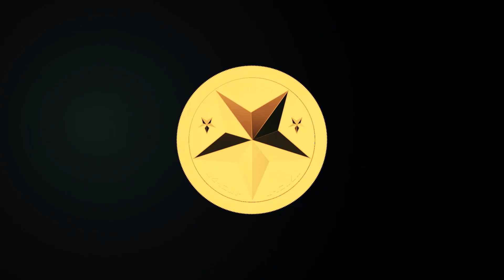Gleipnir - Opening | 『Altern-ate-』par H-el-ica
Gleipnir est à partir du 5 avril en exclusivité sur Wakanim !

Shûichi Kagaya est un jeune garçon qui possède le pénible pouvoir de se transformer en mascotte. Un jour, il fait la rencontre d’une mystérieuse fille, Claire, qui semble être attirée par son pouvoir. Depuis, le quotidien de Shûichi se retrouve rythmé par d’étranges incidents… Jusqu’au jour où il se fait attaquer par un monstre possédant le même pouvoir de transformation ! Impliqués malgré eux dans un affrontement entre monstres, les deux lycéens s’unissent pour ne faire qu’un et prendre leur destin en main !

Inscrivez-vous gratuitement sur Wakanim.tv pour accéder au meilleur de l'animation japonaise en streaming et en téléchargement.